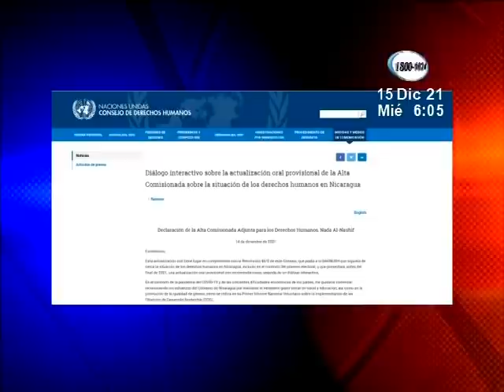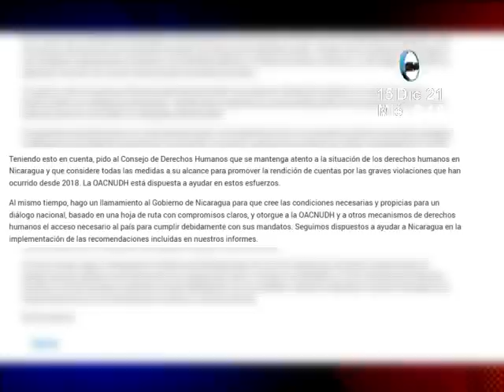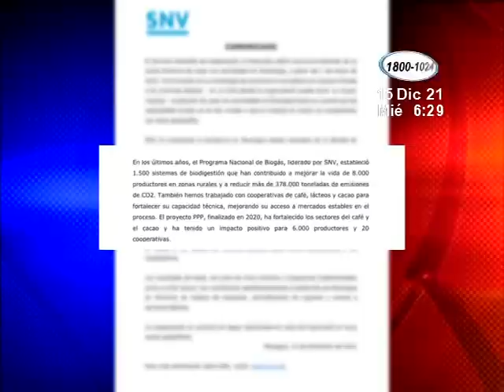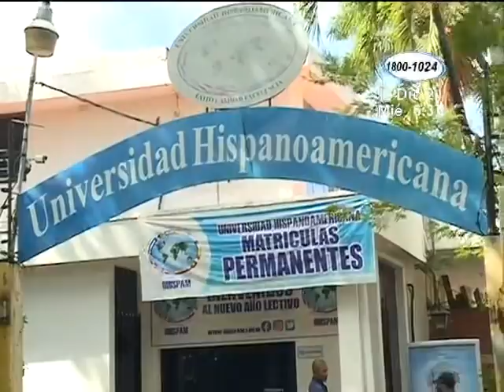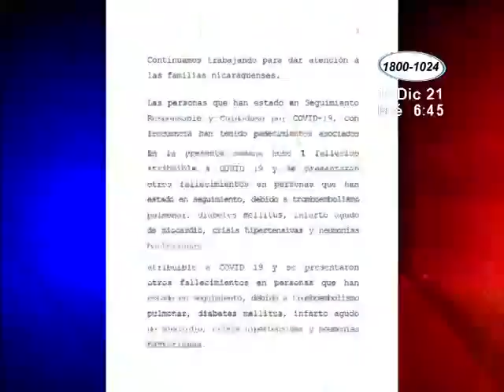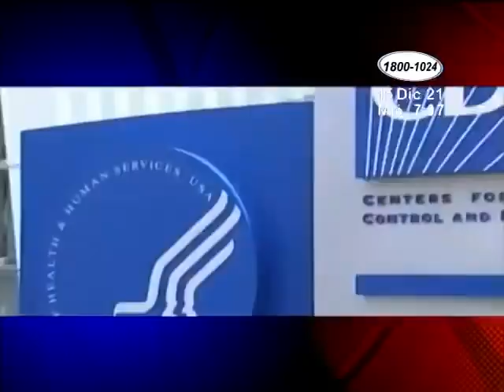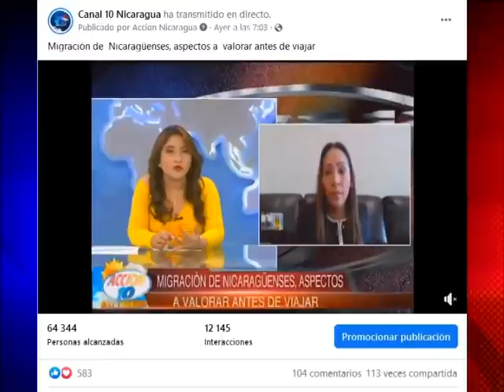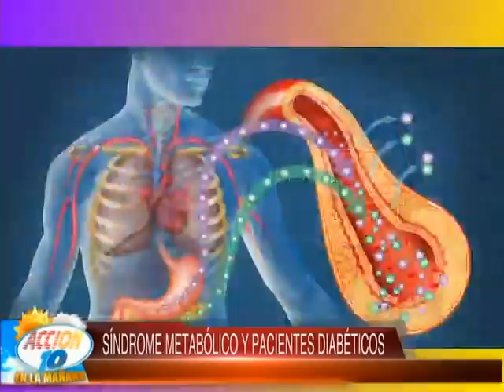Acción 10 en la Mañana: Programa del 15 de Diciembre de 2021